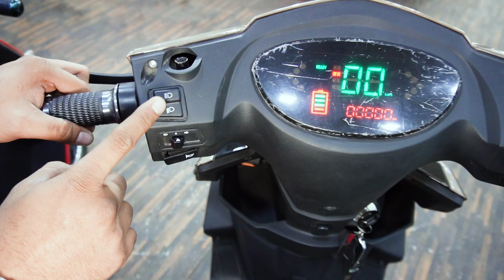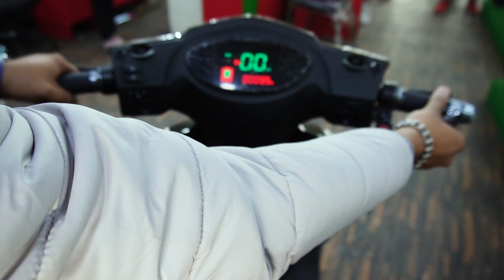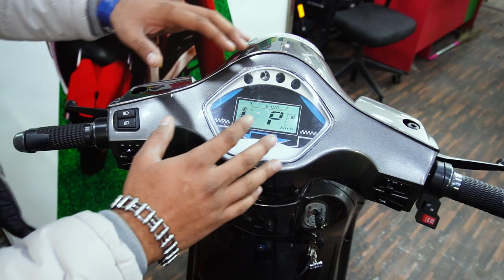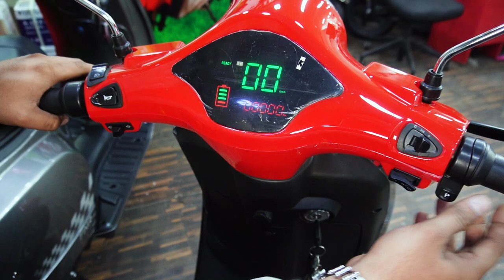Budget electric scooter in India from TNR - King Indian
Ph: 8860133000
Address: 50/3 Prashadi Mohalla, Service Road, New Usmanpur, Delhi: 110053